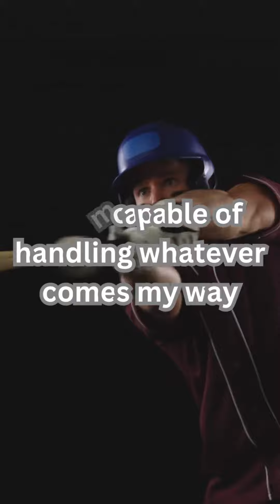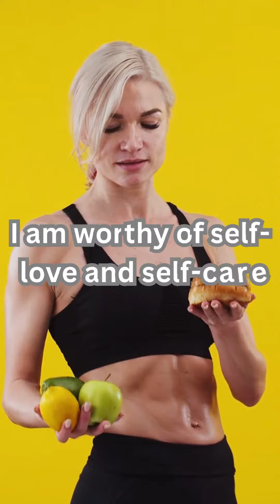✨ 10 Daily Affirmations in 1 Minute: Positivity, Abundance, Gratitude, Awareness, and More! 🌟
Welcome to our daily affirmation video filled with 10 powerful affirmations that will uplift your spirit and set a positive tone for your day! ✨🌟

In just 1 minute and 20 seconds, you'll immerse yourself in a transformative journey of self-empowerment and personal growth. These affirmations cover a wide range of empowering themes, including challenges, trust, capabilities, success, gratitude, confidence, miracles, resilience, self-love, and life's purpose.

Watch the video and repeat these affirmations to align your mindset with positivity, abundance, gratitude, awareness, and more:

"I embrace challenges as opportunities for growth, and I always strive to learn and improve."
"I trust in the process of life and know that everything unfolds perfectly for my highest good."
"I am capable of handling whatever comes my way, and I remain calm and composed."
"I am deserving of success and prosperity, and I attract them with ease and grace."
"I am grateful for the lessons learned from my experiences, and I use them to grow and evolve."
"I am confident in my abilities and believe in myself and my potential to achieve greatness."
"I am open to receiving miracles and magical moments that enhance my life."
"I am resilient and rise above any adversity with strength and determination."
"I am worthy of self-love and self-care, and I prioritize my well-being."
"I am aligned with my life's purpose, and I live each day with passion and intention."
Let these affirmations fill you with positivity, abundance, gratitude, and self-awareness, empowering you to manifest your desires and create a life of fulfillment and joy.

Join us on this transformative journey of daily affirmations. Watch the video, repeat the powerful statements, and set the tone for a day filled with positivity, abundance, gratitude, awareness, and more.

Let's start each day with intention and empower ourselves to create a life we love. ✨🌟

"Do you want to discover a well-kept secret from a Secret Intelligence Association …

… about a special technique to supercharge your vibrations…

Once your vibrations are “charged” to the correct levels …

…you will start to automatically experience a life of wild success and unlimited abundance.